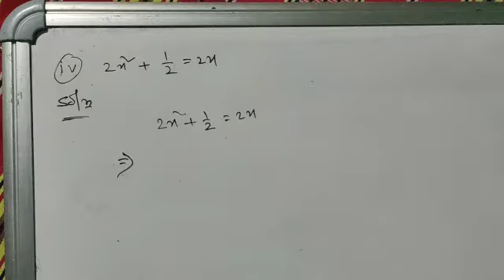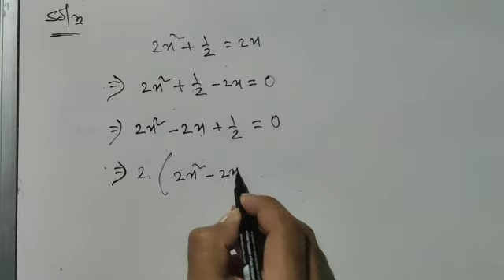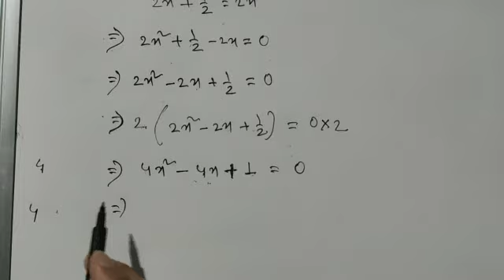Class X General Mathematics Ex 4.3/ Q no. 3(iv)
General Mathematics
‌Class X (Assam Board) Bengali Medium
‌Chapter 4 (দ্বিঘাত সমীকরণ)
‌Exercise 4.3